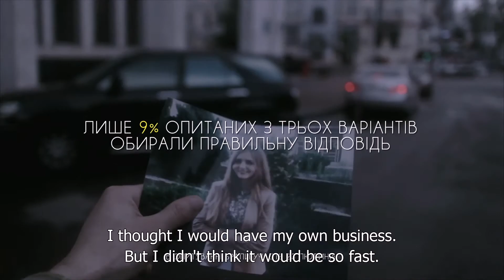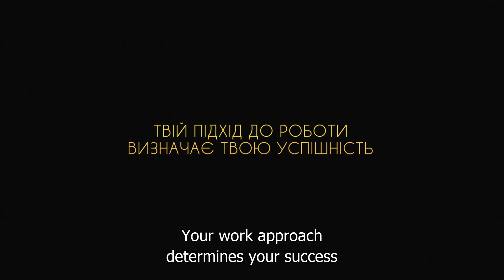Тетяна, власниця автомийки (Харків) / Tetiana, car wash owner (Kharkiv)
Тетяна поєднує в собі  надихаючи силу і безстрашність, які привели її до створення справи життя: вона тепер власник автомийки, і вважає, що всі труднощі, з якими вона зустрілася в житті були потрібні, щоб її мрія стала реальністю.

Tetiana’s combination of inspiring strength and fearless drive has led her to do her favourite thing for a living: she is now the proud owner of car wash, and believes all her hardships in life were meant to get her where she is today.